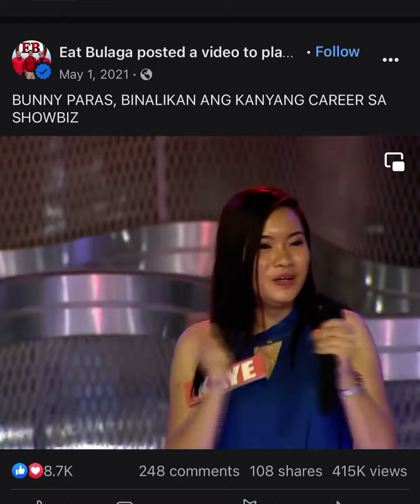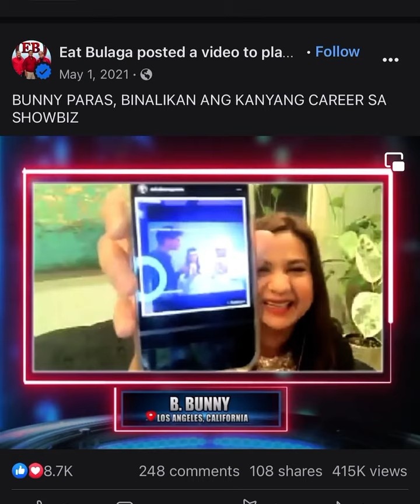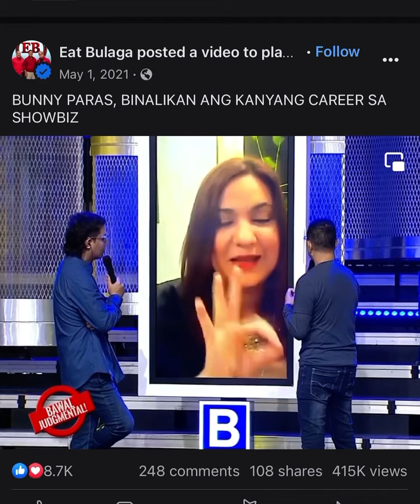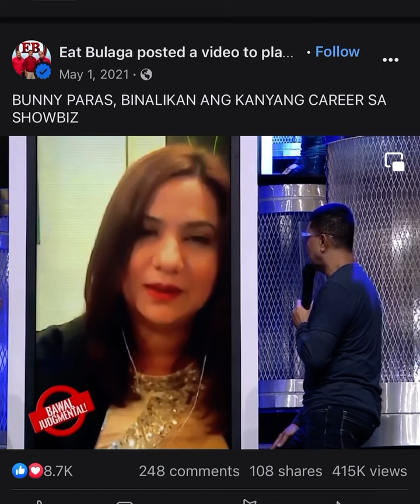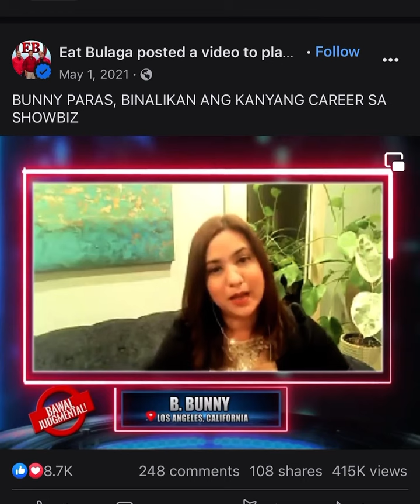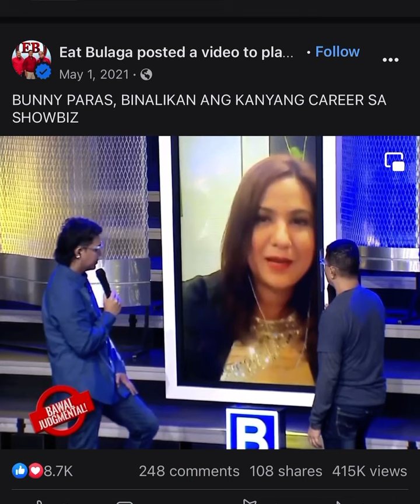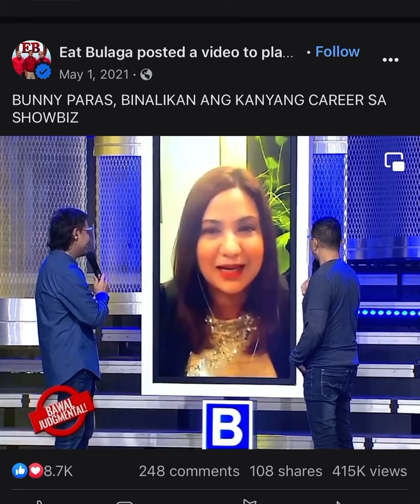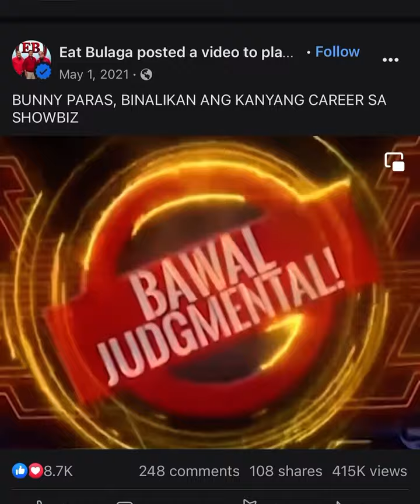Eat Bulaga salamat sa pag guest sa sakin - Bunny Paras ♥️